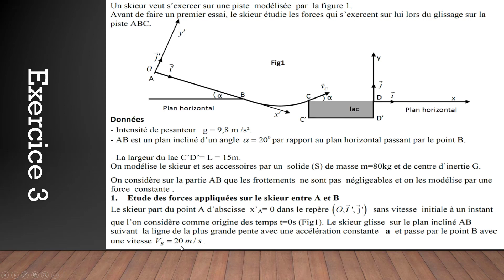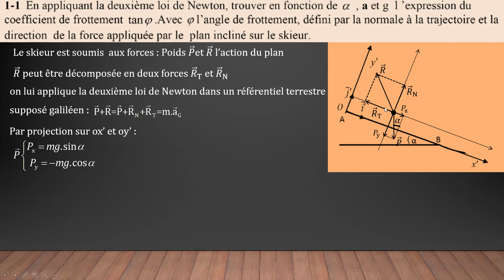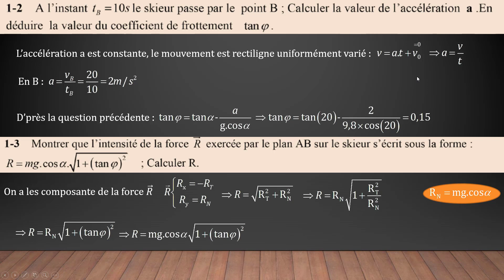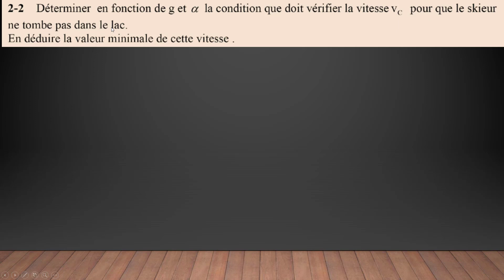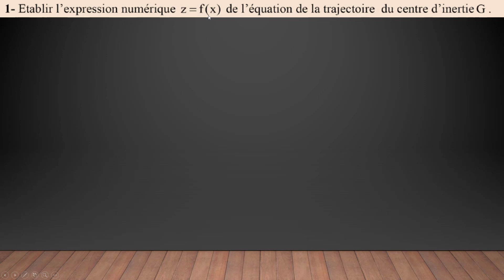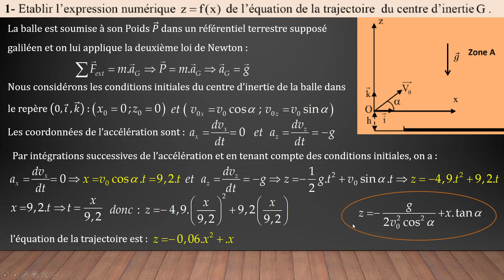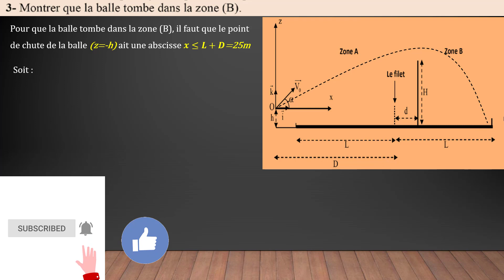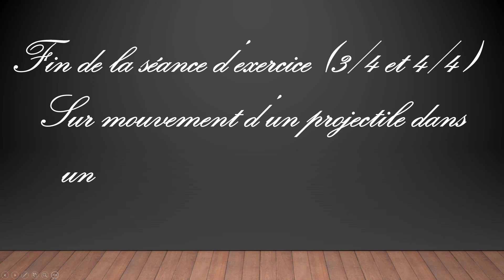série 13 : mouvement d'un projectile dans un champ de pesanteur uniforme (exercices 3 et 4)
Cette vidéo est concerne les derniers exercices 3 et 4 de la série 13 consacré aux   mouvements des projectiles dans un champ de pesanteur uniforme

le lien des exercices 3 et 4 de la série 13